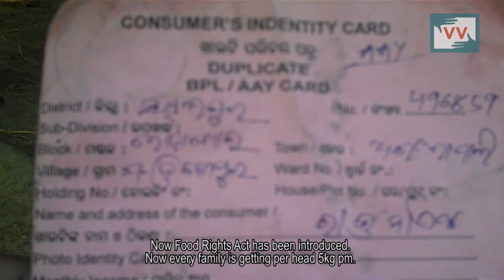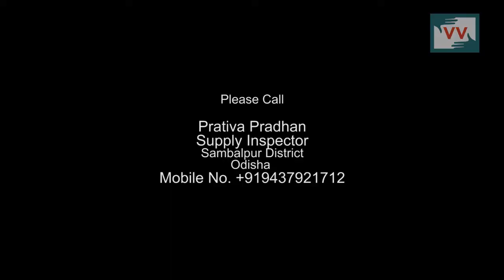Ration card corruption at Aindapali, Odisha - Mamta Reports for Indiaunheard